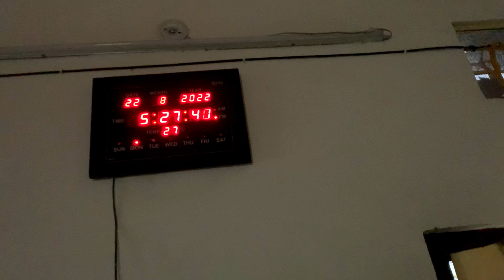₹ 25,00,000/- ki Lottery Lagi ? 😱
Ye Video Jarur Dekhe Aap 🙏

Memes download
Important Links
memes - memes.co.in